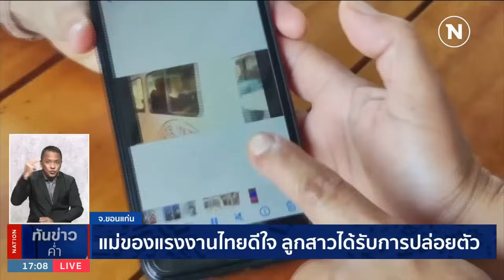กต.เผย 10 รายชื่อ ตัวประกันไทยที่ฮามาสปล่อย | เนชั่นทันข่าวค่ำ | NationTV22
Line : @nationonline